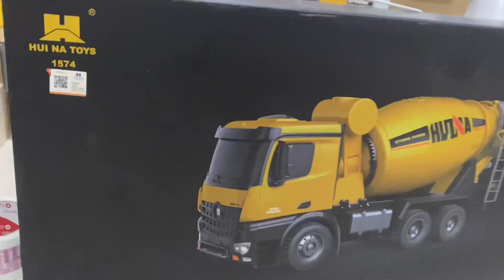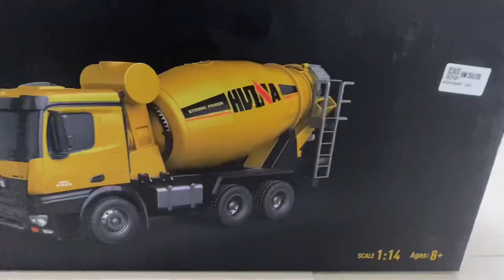Unboxing Lori Mixer Remote Control, Huina 1574 mixer truck RC please subscribe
lori RC mixer huina 1574

shopee link